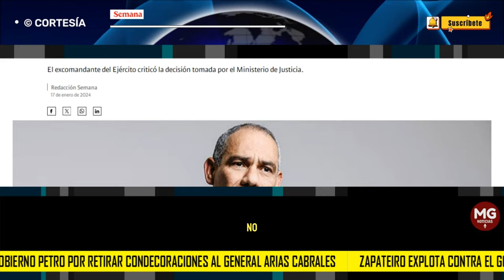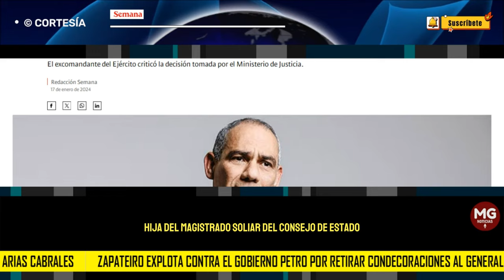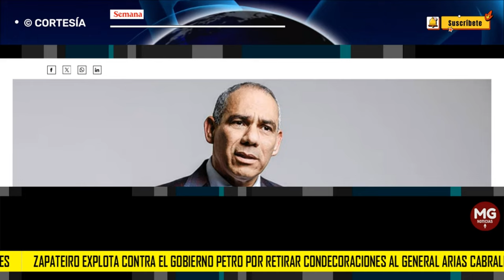🔴 ZAPATEIRO EXPLOTA CONTRA EL GOBIERNO PETRO POR RETIRARLE CONDECORACIÓN AL GENERAL ARIAS CABRALES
El general (r) Eduardo Zapateiro, excomandante del Ejército, se refirió este miércoles a la decisión del Gobierno Petro de retirarle las condecoraciones al general (r) Jesús Armando Arias Cabrales, quien lideró la retoma del palacio de Justicia tras la violenta toma por parte de la guerrilla del M-19.
SEMANA